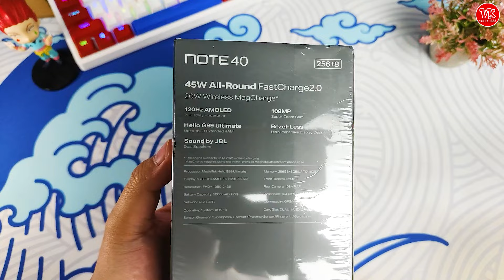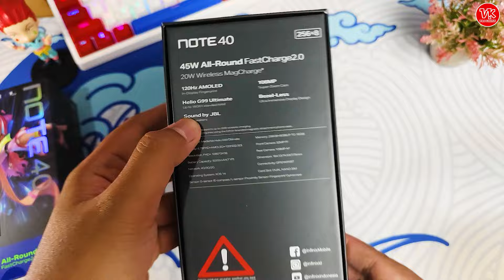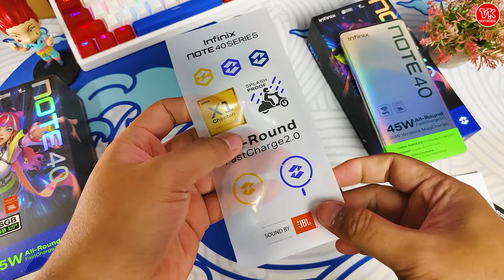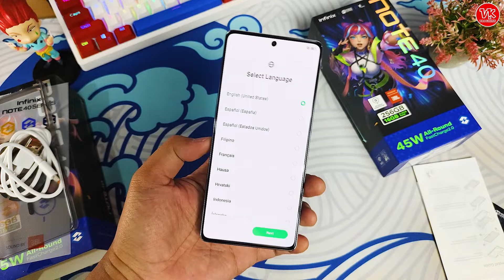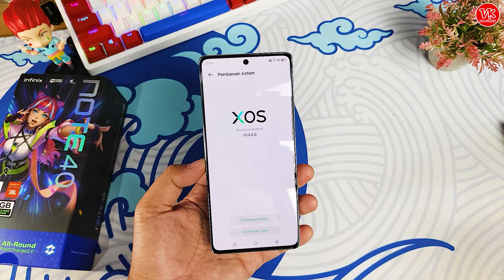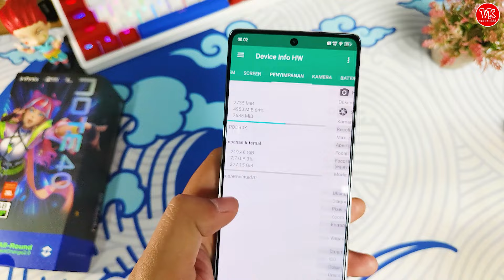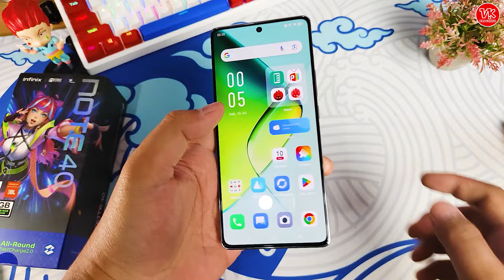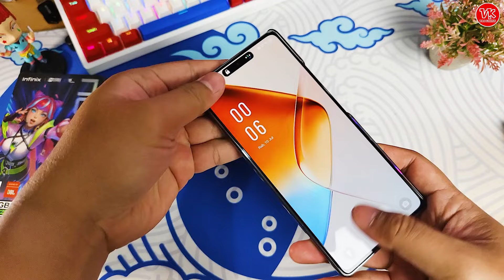HARGA ANJLOK!! - UNBOXING INFINIX NOTE 40 GREEN VINTAGE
TURUN 500 RIBU!! WARNA HIJAUNYA MENGGODA - UNBOXING INFINIX NOTE 40 GREEN VINTAGE